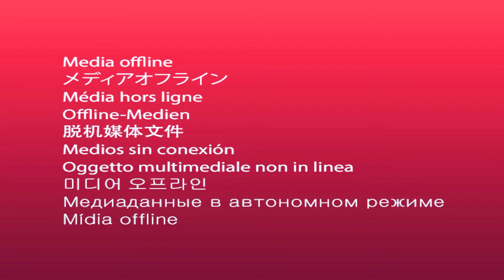Banyu Larangan - Erni Corcoran - ASMARA NADA - Ds KETANGGUNGAN BREBES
Live New ASMARA  Pimp.NANA DEWA  - Alamat : Jl.Raya Grinting Rt.01 Rw.02 Bulakamba Kab.Brebes Hp.0877 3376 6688    |||     Pernikahan " Azka Aenun Nahdiati & M.Azwar Fauzi "     |||     Putri Bpk.Tahmid Ghozali - Ibu.Roilah (Ketanggungan - Brebes) & Putra Bpk.Dalimin  - Ibu.Nurhidayah (Karanmalan - Brebes)    |||     Rabu, 21 September 2022     |||     Pemangku Hajat Harto Prayono S.Ag & Ibu.Roilah     |||     Alamat : Jl. Hj.Nursiah Rt.01 Rw.04 Ds.Ketanggungan Kec.Ketanggungan Kab.Brebes      |||     Kerja Bareng INTAN PERDANA PRO Audio  & J-AG PRO Multimedia